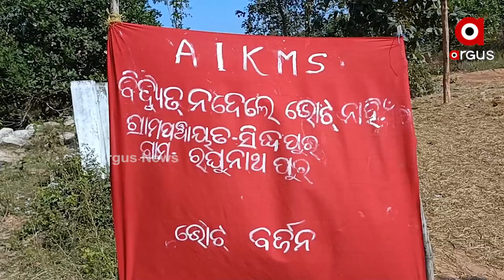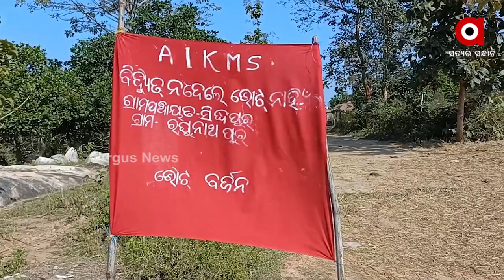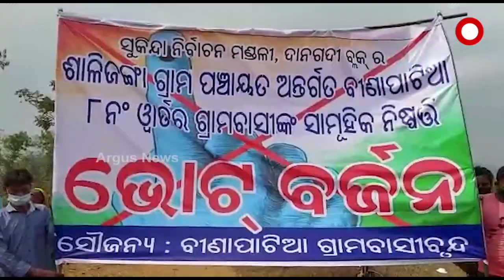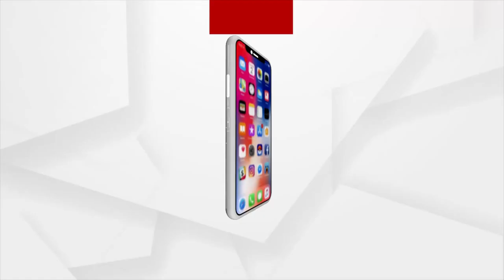ହକ୍ ନାହିଁ ତ ଭୋଟ୍ ନାହିଁ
ଲୋକଙ୍କ ମନରେ କ୍ରୋଧ
ମିଳୁନି ନିଜର ହକ୍
ଯାତାୟତ ପାଇଁ ନାହିଁ ପୋଲଟିଏ । ଫଳରେ ପେଟେ ପାଣିରେ ପଶି ଯିବା ଆସିବା କରୁଛନ୍ତି ଲୋକେ । କଦୋଗୁଡା ଓ ଝୀରପାଣି ଗ୍ରାମବାସୀ ପ୍ରତିଦିନ ଜୀବନକୁ ଏହିପରି ବାଜି ଲଗାଉଛନ୍ତି । ଦୁଇ ଗାଁକୁ ଯିବାକୁ ହେଲେ ଚିର ସ୍ରୋତା ଗୋହିରା ନାଳ ବାଧକ ସାଜୁଛି । ଏପରିକି ଜୀବନ ମଧ୍ୟ ଯାଇଛି । ତଥାପି ଦୁଃଖ ଜଣାଇଲେ ସମାଧାନ ହେଉନି । ଯାହାକୁ ନେଇ ଭୋଟ୍ ବର୍ଜନର ଚେତାବନୀ ଦେଇଛନ୍ତି ଗ୍ରାମବାସୀ ।